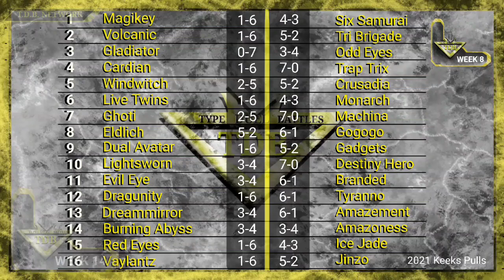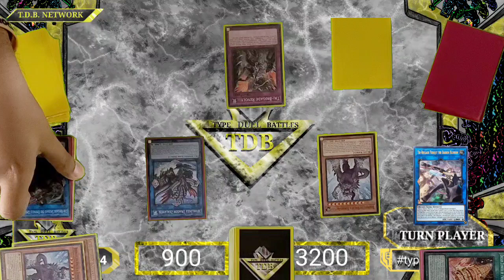YUGIOH! T.D.B. S2 End of week 14. Ep 15 and 16